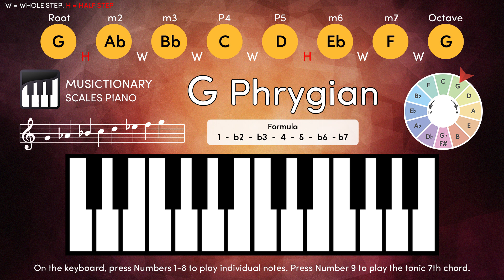G Phrygian Scale Mastery: Interactive Keyboard Tutorial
G Phrygian Scale Mastery:
Interactive Keyboard Tutorial

[ G ] 0:40    [ Ab ] 1:20    [ Bb ] 2:00    [ C ] 2:40    [ D ] 3:20

[ Eb ] 4:00   [ F ] 4:40      [ G ] 5:20      [ Gm7 ] 6:00

[ G Phrygian Scale ] 0:00

0:00 G Phrygian Scale / Press 0
0:40 G / Press 1
1:20 Ab / Press 2
2:00 Bb / Press 3
2:40 C / Press 4
3:20 D / Press 5
4:00 Eb / Press 6
4:40 F / Press 7
5:20 G / Press 8
6:00 G Minor7 Chord / Press 9

*Phrygian scale: the third mode of the major scale.
The Phrygian scale is characterized by a flattened second degree compared to the natural minor scale.